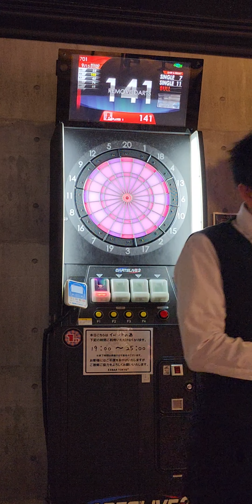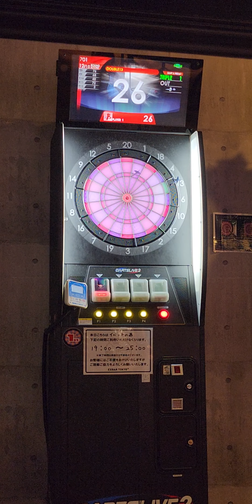【10月4日・ダーツ701成功！】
毎回頑張りたい！